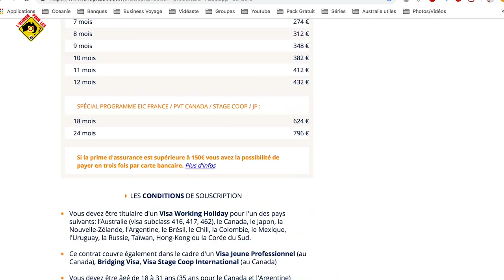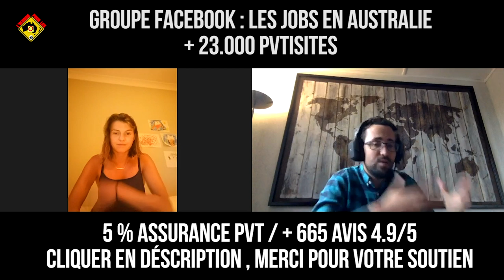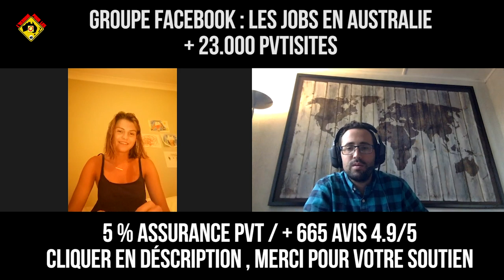Au pair en Australie : Mathilde témoigne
Je suis partie en Australie avec un PVT AUSTRALIE pour un an. J’ai démarré mon expérience en tant que fille au pair. Pour cela je suis passée par le biais d’une association. Je passe donc 6 mois sur Sydney avant de poursuivre mes aventures. Le job consiste à s’occuper des enfants avant et après l’école et aider un peu aux tâches ménagères. Un bon compromis pour partir jeûne sans trop d’argent de côté  et améliorer son anglais.

JOBS